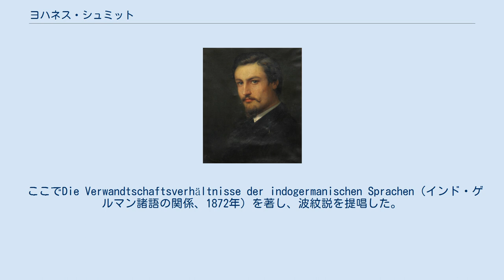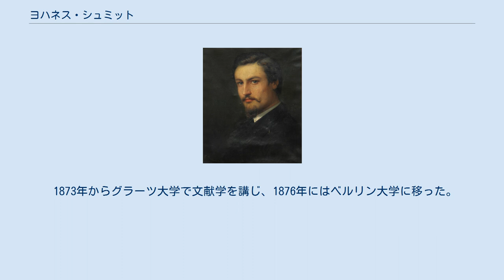ヨハネス・シュミット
ヨハネス・シュミットの肖像画（1868年） ヨハネス・シュミット（Johannes Schmidt, 1843年7月29日 - 1901年7月4日）はドイツの言語学者。
言語発展の波紋説を唱えた。
 プロイセン王国プレンツラウ（現ブランデンブルク州）に生まれる。
アウグスト・シュライヒャーのもとで文献学を学び、印欧語族（特にスラヴ語）の研究者となった。
1865年に博士号を取得し、その翌年からベルリンのギムナジウムに勤めた。
1868年にはボン大学教授に招かれ、ゲルマン語・スラヴ語を講じた。
 ここでDie Verwandtschaftsverhältnisse der indogermanischen Sprachen（インド・ゲルマン諸語の関係、1872年）を著し、波紋説を提唱した。
これは、言語の新しい性質は波紋のように一点から始まって弱まりながら拡がっていくとする考えである。
シュライヒャーの唱えた系統樹説に対立するものであるが、これには音韻法則を絶対視する当時の青年文法学派に対抗する意味があった。
 現代の比較言語学は系統樹説を基礎としているが、波紋説は言語接触に関する理論の先駆けといえる。
 1873年からグラーツ大学で文献学を講じ、1876年にはベルリン大学に移った。
ベルリンにて没。